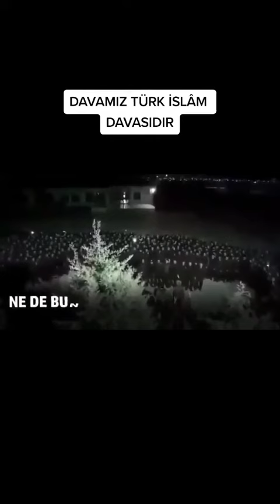Efsane Marş 🇹🇷🇹🇷🇹🇷🇹🇷🇹🇷🇹🇷( Tüyleri Diken Diken Ediyor )